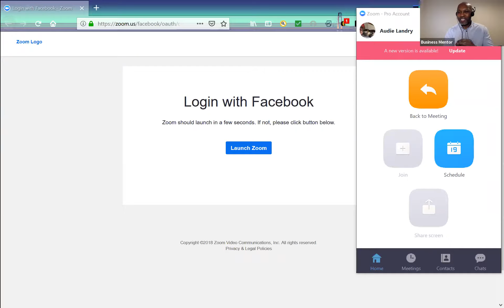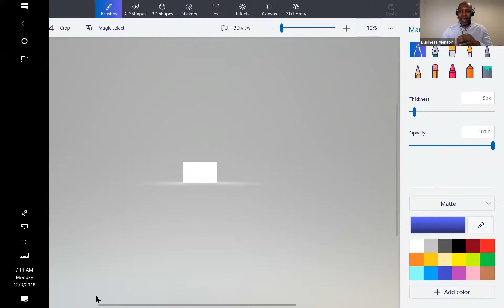Kevin Dwyer - How To Evoke The Law Of Recipricacy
In this video I discuss the concept of giving as much as you can with no expectations.  Give freely as much value as possible, as an entrepreneur look to give as much value as possible and identify problems so that you can provide solutions.